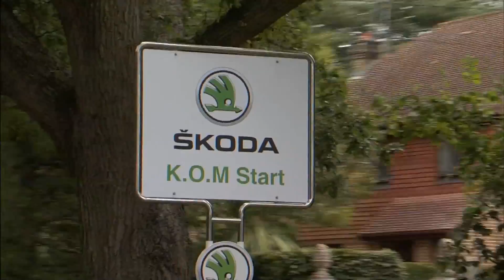Tour of Britain 2012, Stage 8 (Pt 6), Reigate to Guildford (16 September 2012)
Mark Cavendish wins Stage 8 of the Tour of Britain but Jonathan Tiernan-Locke takes the tour in time of 33h11m22s. *Part 6 of 10*

Tour of Britain presented by Love Cycling.

IG Gold Jersey, General Classification after Stage 8:
1) Jonathan Tiernan-Locke, Endura Racing, 9:11:22
2) Nathan Haas, Garmin - Sharp, + 0.18
3) Damiano Caruso, Liquigas - Cannondale + 0.23
4) Leigh Howard, Orica - GreenEDGE + 1.2
5) Christopher Jones, UnitedHealthcare + 1.12
6) Bartosz Huzarski, Team NetApp + 2.1
7) David Lelay, Saur Sojasun, st
8) Boy Van Poppel, UnitedHealthcare, + 2.14
9) Christian Knees, Sky Procycling, + 2.35
10) Jerome Coppel, Saur Sojasun, + 4.30